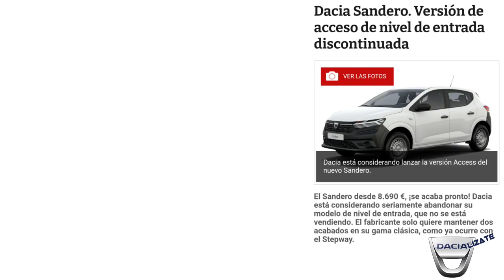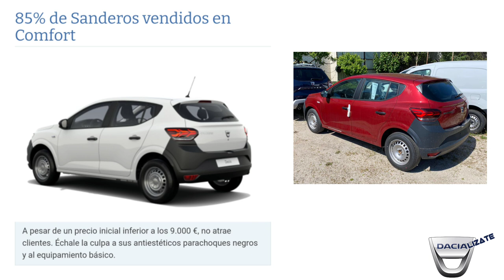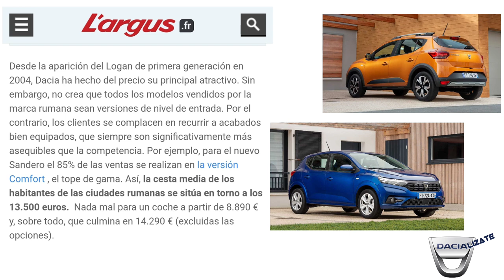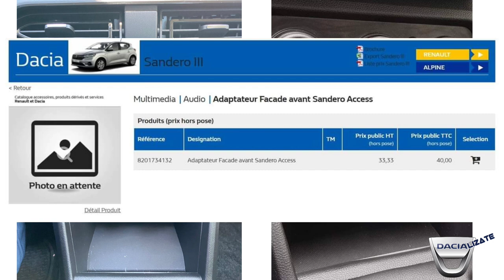¿Dacia dice adiós al Sandero Access? | Instalar un equipo de sonido es posible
Todo sobre Dacia en Facebook e Instagram,
busca